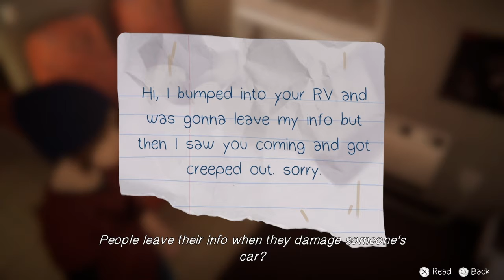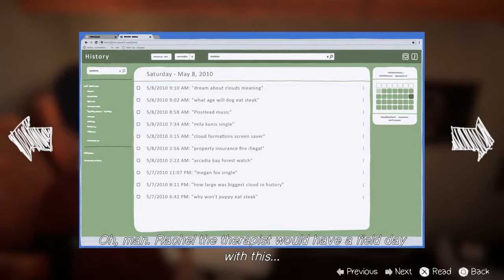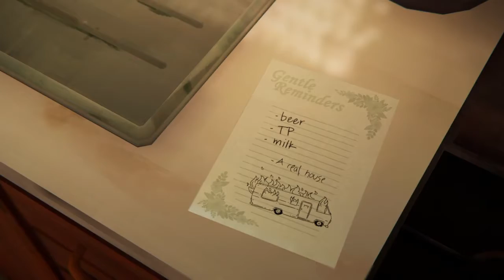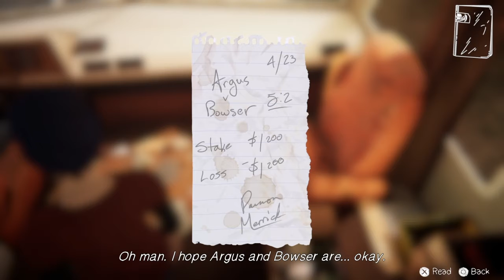Life is Strange: Before The Storm Walkthrough Part 10 Episode 2